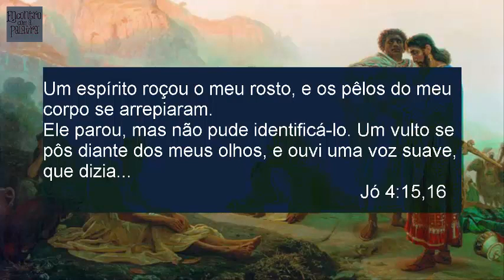Segundo Ato – Compartilhar Livro de Jó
Segundo Ato – Compartilhar